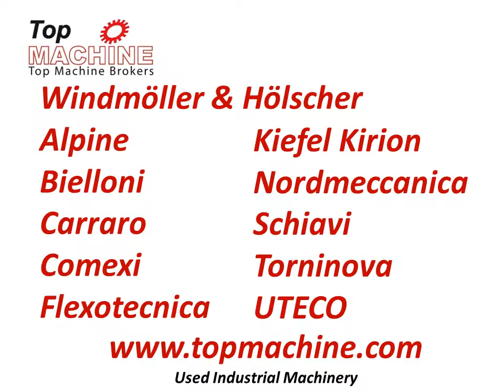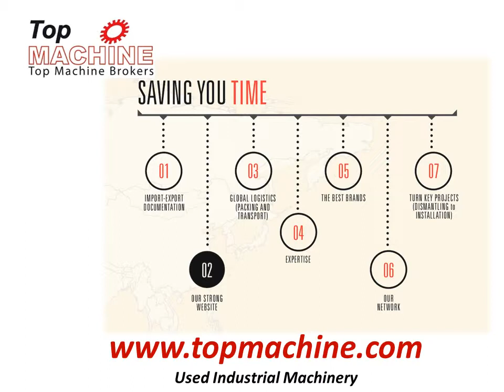Used Film Machinery - TOPMACHINE.COM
Film & Print:
   • Mono blown Film Extrusion
   • Coex blown Film Extrusion
   • Cast coextrusion line
   • Stretch film extrusion line
   • Oriented extrusion line
   • Woven sacks extrusion
   • CI flexo printing presses
   • Stack flexo printing
   • Rotogravure
   • Label printing
   • Bag making
   • Slitter rewinders
   • Air bubble film extrusion line
   • Lamination